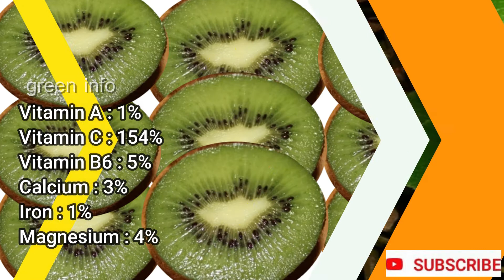கிவி பழத்தின் மருத்துவ பயன்கள் // Kiwi Fruit Benefits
In this video i explain the Kiwi fruit  nutritional value and benefits.